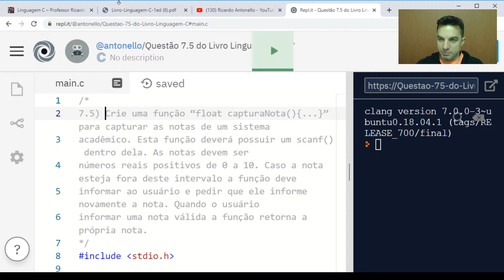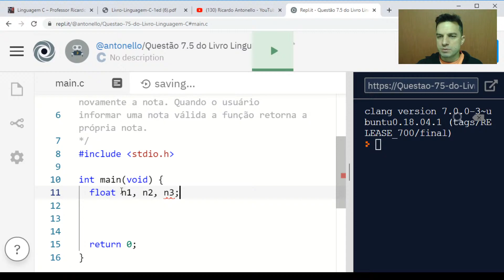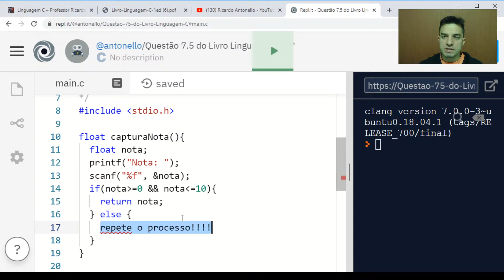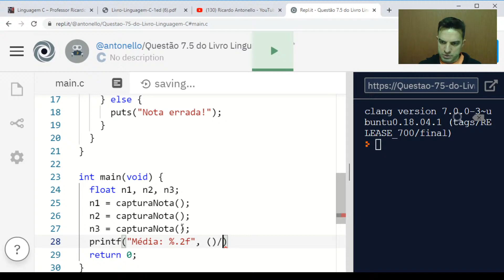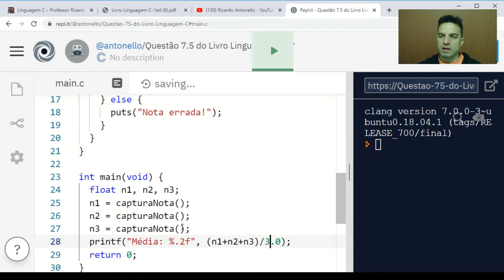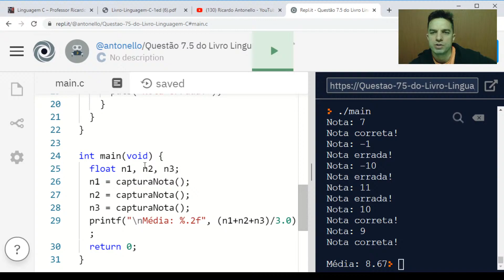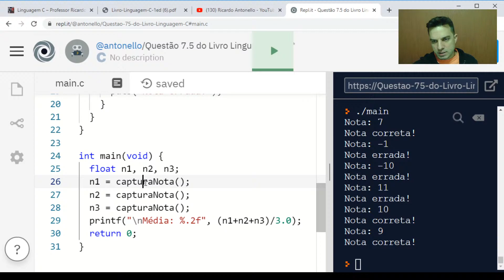Resolução da questão 7.5 do livro Linguagem C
Para dúvidas utilize os comentários.
Se gostar do conteúdo compartilhe com quem esta estudando o mesmo assunto.
Bons estudos!